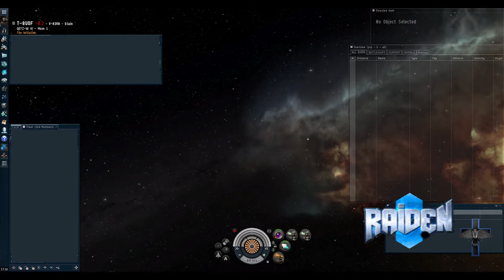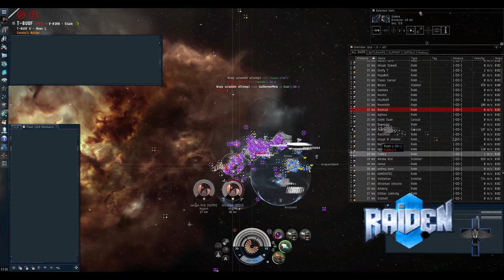RAIDEN & Co vs RUS)) & Co in T-8UOF (3-2-2013)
Time for round 23 or 24 (I lost track of the count) against RUS))!

Again, our neo-moon tower in T-8 came out of reinforce and this time in prime RUS TZ. So, we sharped our bows and cyno'd in to pew with these awesome Russians :)